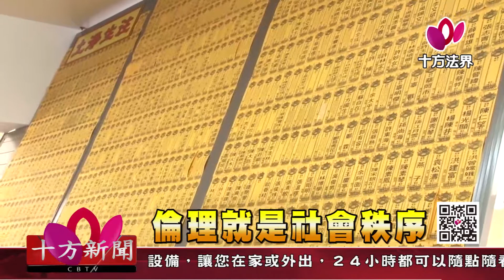十方法界》20171009倫理就是社會秩序